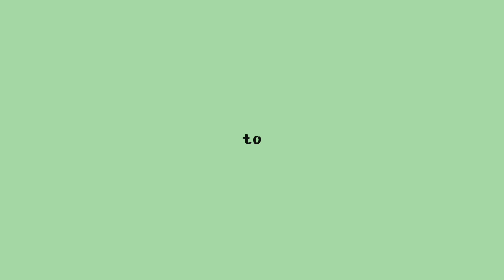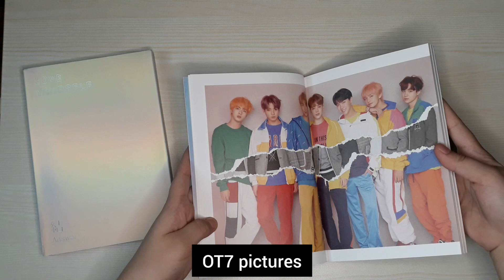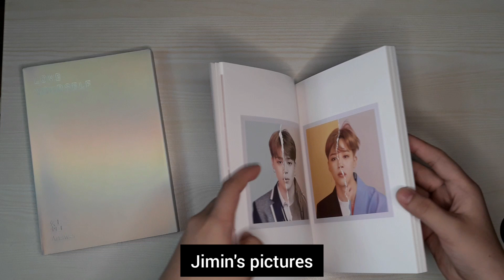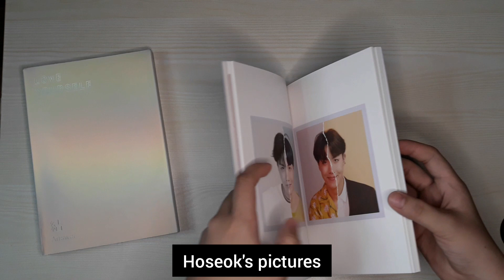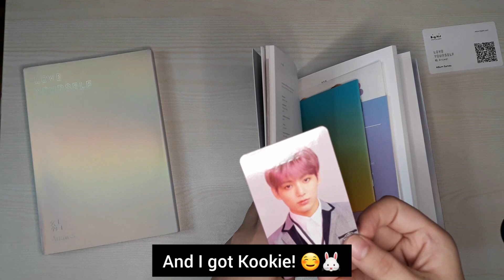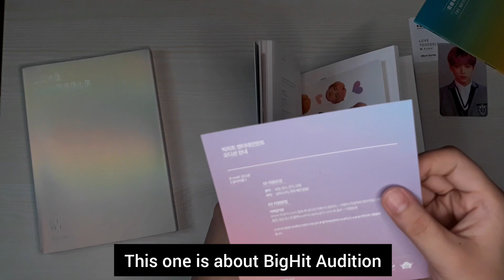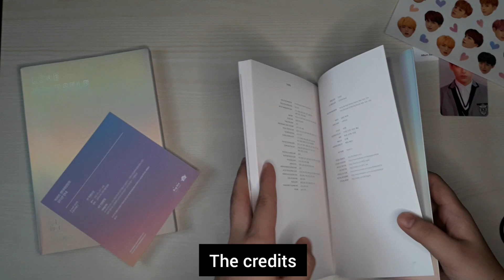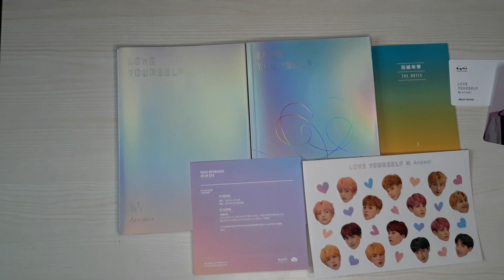bts love yourself : answer l version (unboxing)|| En-joy with ENHYPEN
Hi everyone! For today's video, we're going to unbox the BTS Love Yourself : Answer Album! Hope you guys like it, enjoy!

If you enjoyed the music, check DooPiano's Channel for more videos.

You can also suggest for my next content. I hope you enjoyed watching!